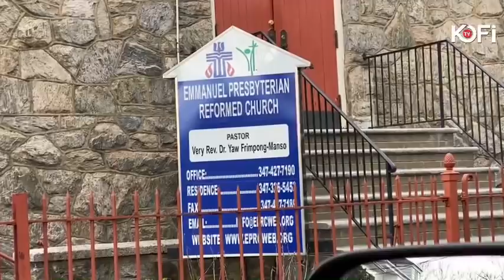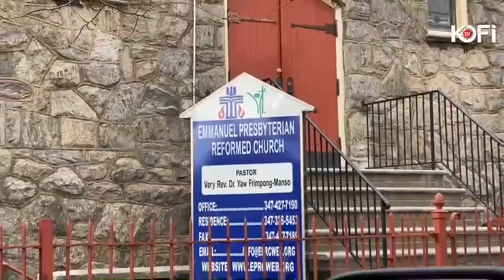THE PA!.NFUL STORY OF FORMER PRESBY MODERATOR RT REV FRIMPONG MANSO